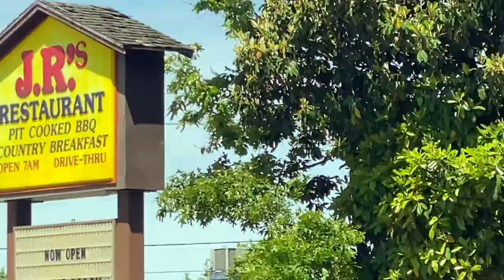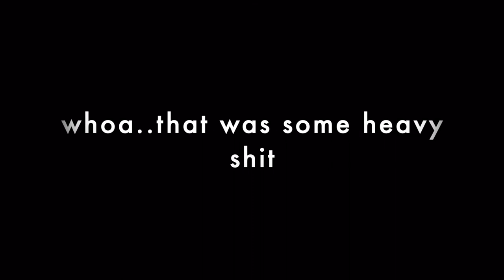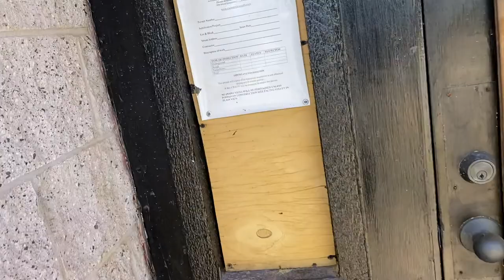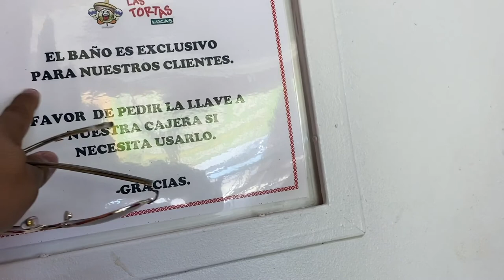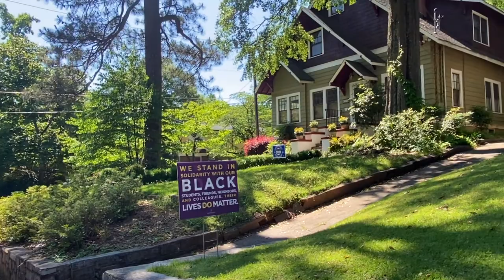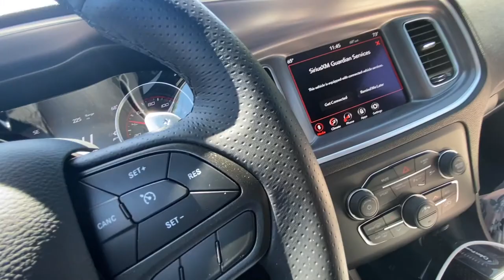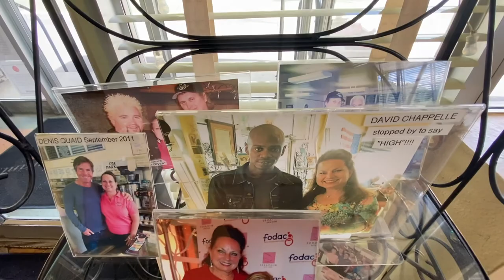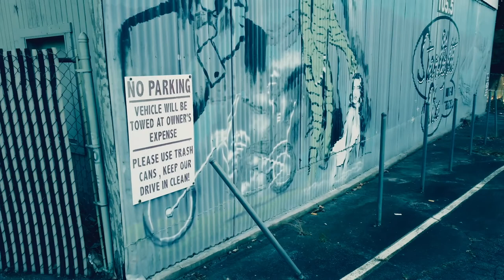THE ULTIMATE OZARK FILMING LOCATIONS VLOG - PART 2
FOLLOW ON IG FOR MORE!

...the Ozark country adventure continues.

:23 WRAPPING UP AT THE BYRDE ENTERPRISES OFFICE
1:25 BEN CALLS HELEN at AMY'S ROADSIDE MARKET (DRAMATIC SCENE)
4:16 BEN'S LAST SUPPER
6:22 WENDY PULLS OVER AND FRANTICALLY BREAKS DOWN
10:15 MARTY'S DOLLAR GENERAL
11:09 SNELL'S FARMERS MARKET (DARLENE PUNCHES WENDY)
13:40 LICKETY SPLITZ
15:51 CAMDEN COUNTY SHERIFF'S DEPT
16:43 THE MISSOURI BELLE
19:35 WENDY CALLS BUDDY AT THE SHELL STATION/LAS TORTAS RESTAURANT
22:42 EAGLE ROCK STUDIOS
23:37 BARB PETTY'S HOUSE
25:19 WENDY STOPS AT FOOD VALUE FOR PISTACHIO ICE CREAM (WE GET KICKED OUT!)
28:27 MARTY & AGENT MILLER'S MOTEL
30:47 AGENT PETTY & HIS MOM, BARB MEET AT DINER (THE SILVER SKILLET)
32:53 OMAR NAVARRO'S MANSION (WHERE HELEN'S MIND GETS BLOWN!)
38:06 MARTY & WENDY'S FLASHBACK CAR ACCIDENT
39:42 RUTH & THE KC MOB EXPLOSION
42:20 WENDY GOES ON A VODKA BENDER AT THE LOCAL WARNER MART